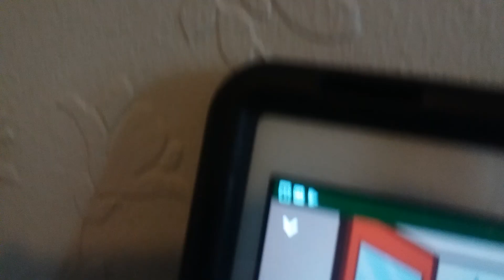Spinoesoipernen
Htho Hiuon
Jontan Goronse
Russel Hiuis
John Olous
Andy Sononeornoned
Bee Men